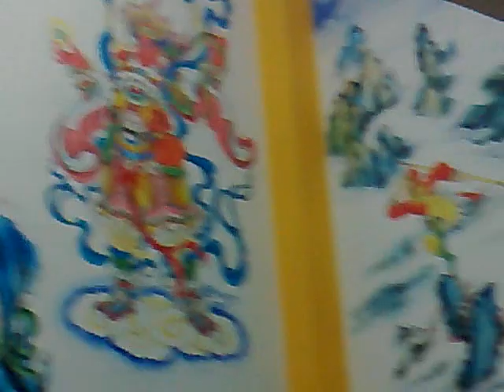MonkeyGod Temple: Video 3